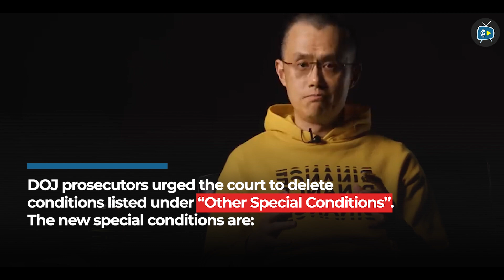CRYPTO MARKET NEWS: US DOJ's Latest Move on Binance & Changing Zhao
In this comprehensive analysis, we delve into the unfolding drama between the US Department of Justice (DOJ) and Binance, one of the world's leading cryptocurrency exchanges, along with its former CEO Changpeng "CZ" Zhao.

As the DOJ intensifies its scrutiny over Binance for alleged regulatory oversights, we explore the implications of this legal tussle on the cryptocurrency industry and what it means for investors and the global crypto market.

This episode is essential viewing for anyone invested in the future of digital currencies and blockchain technology. Don't miss our insightful analysis on the latest in crypto regulation and its impact on market dynamics.